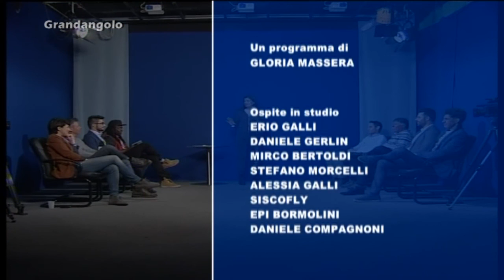GRANDANGOLO - SNOWLAND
Bob Sinclar, Jay Hardway, Tanya la Croix, e poi altri trenta e più dj per un lungo weekend dedicato alla musica commerciale. Due giorni di primavera, neve, sole, musica, eventi, divertimento e shopping. Dal 22 al 24 aprile a ‪‎Livigno‬.